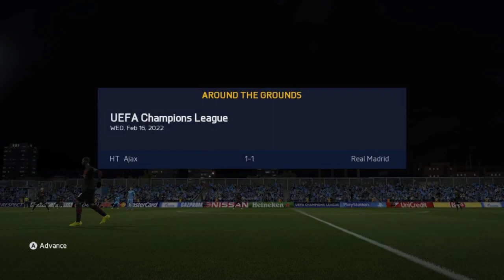FIFA 15 - Modded Edition - A.C. Milan - Champions League - Round Of 16 - 1st Leg - EP 35